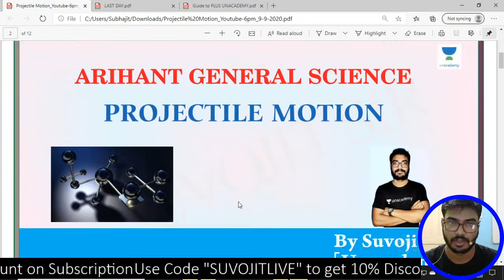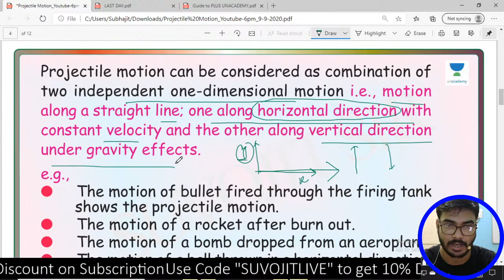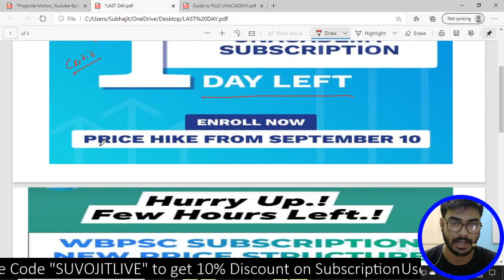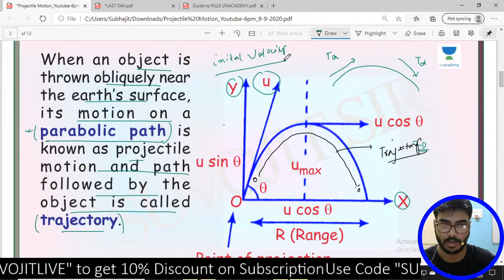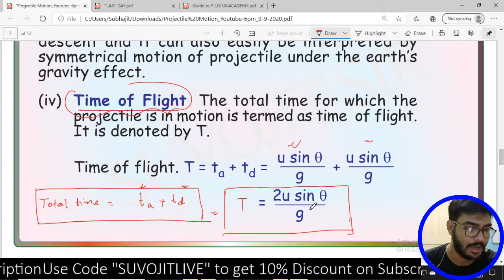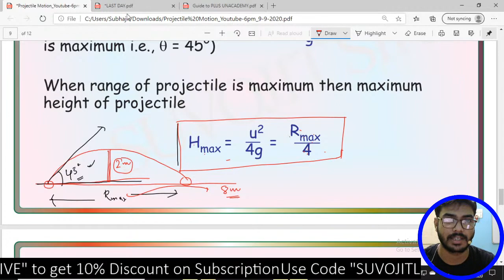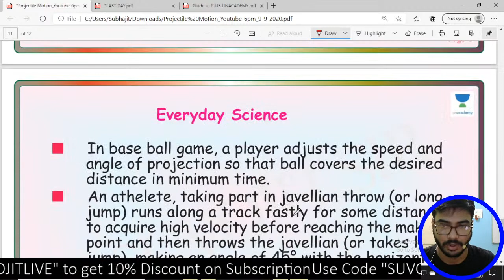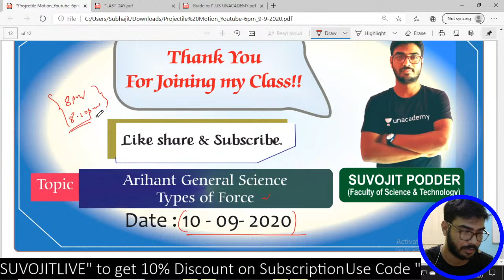Arihant General Science | Projectile Motion | WBPSC | Suvojit Podder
Preparing for the WBPSC exam? Watch this live class of Suvojit Podder on Arihant General Science where he'll discuss all the important concepts on Projectile Motion.

Suvojit Podder is an educator of General Science for Government Competitive Exams with an experience of 6 years.

🔵🔵Check out the latest batch courses here 👇

👉সাফল্যের দিশা | Foundation Course for WBCS 2021 Prelims Batch 3
👉ব্রহ্মাস্ত্র | Descriptive Course for PSC Clerkship Mains 2020 - Batch D

🔹Suvojit Podder and other top educators are teaching live on Unacademy.

Or
👉Unacademy Subscription Benefits:
🔸আজকের ক্লাসের PDF এর জন্য টেলিগ্রাম চ্যানেল ফলো করুন👇👇👇👇
🏆WBCS Prelims 2021 Free Test Championship 2